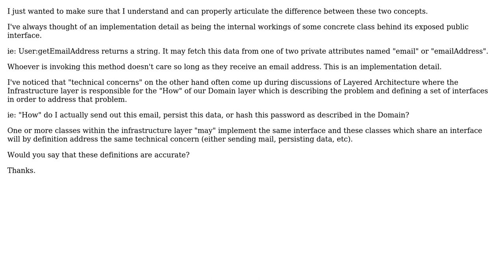What's the difference between an implementation detail and a technical concern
Software Engineering: What's the difference between an implementation detail and a technical concern